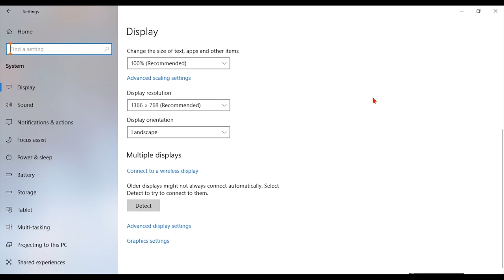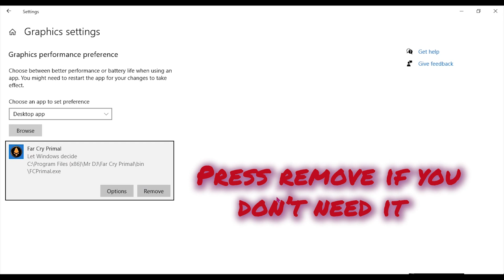How to switch from intel hd to nvidia graphics card on laptop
Here's the step to step guide to switch from your intel card to Nvidia graphics card